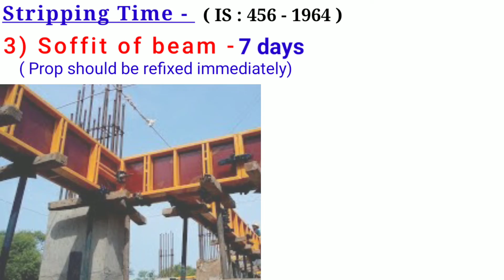ये जान लो site पर जाने से पहले । Time period for form /shuttering work.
Questions solved -
• Time period for beam form work ?
• Time period for column form work ?
• Time period for slab form work ?

Keep supporting me so I can continue to provide you basic or higher knowledge in Civil engineering and construction.